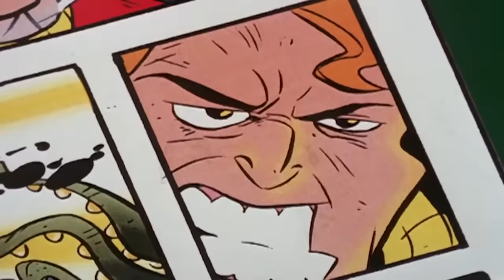Woody Woodpecker Show | Tee Time | 1 Hour Non-Stop Woody Woodpecker Compilation | Cartoons For Kids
Woody Woodpecker Show | 1 Hour Non-Stop Woody Woodpecker Compilation | Cartoons For Children